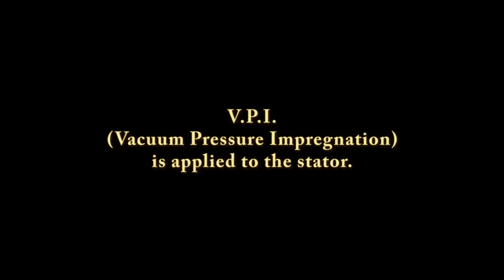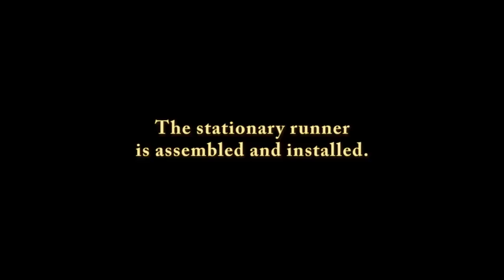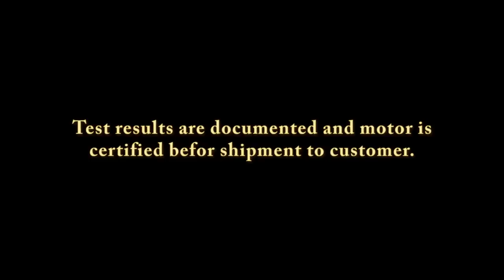Rewinding a Large Motor at KOFFLER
This shows how a large motor is re-wound, serviced, and tested. The scale, complexity, teamwork, and know-how required by the people at the KOFFLER Electrical facilities in San Leandro, CA. is amazing! Everything, from making the wire coils to the Vacuum Pressure Impregnation (VIP) process, is done at this one location.
The motor in this video is used to power a pump that removes water from a submarine dry dock facility at Pearl Harbor. documents how the large pump impeller powered by this motor is balanced.
This movie is a good example of how web videos efficiently communicate a company's unique capabilities to its customers and prospects. Can you imagine trying to tell this story in 5 minutes without a video?